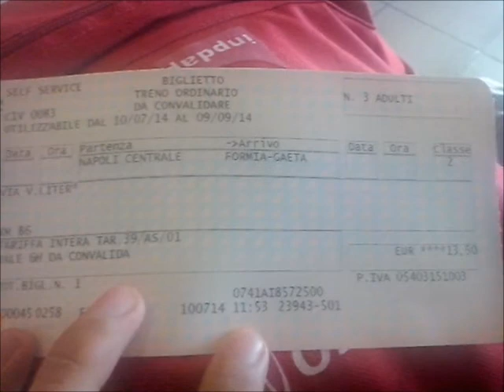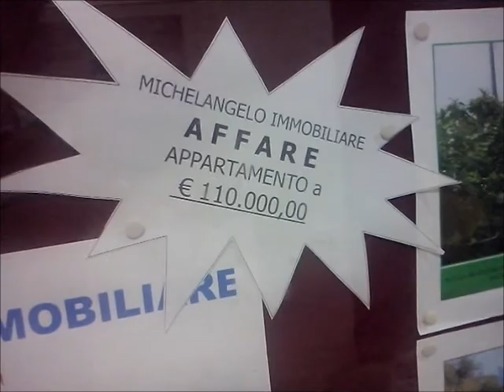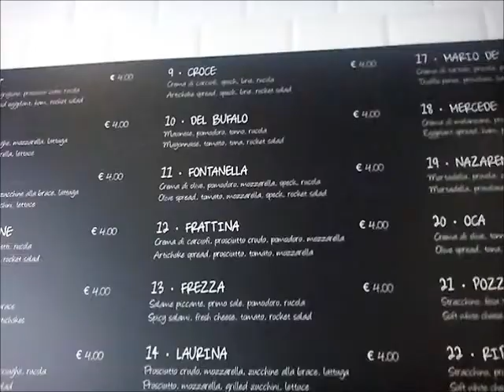EXTRA - Soggiorno al sud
Le foto delle vacanze? Hahaha! Sono cose superate! Al giorno d'oggi si fanno video delle vacanze!
Assaggiate con me il sud con un pizzico di umorismo.
E soprattutto i dolci!